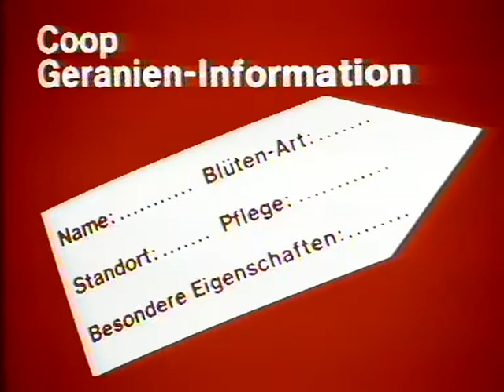Coop Mittwochstudio, Folge 36 vom 10. Mai 1978